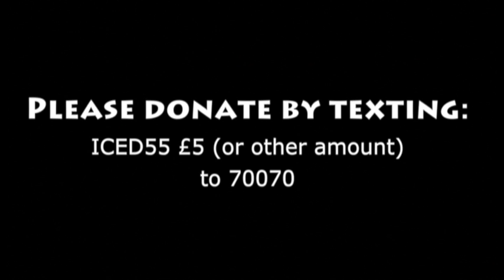Fireside Chat 26